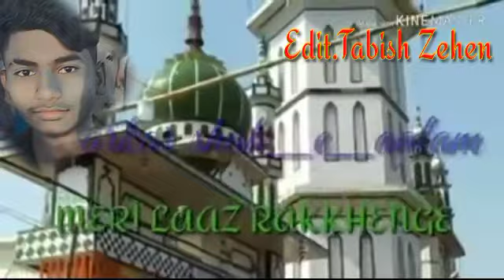Chari oursh Abdul data Rahim Shah..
Tabish Zehen